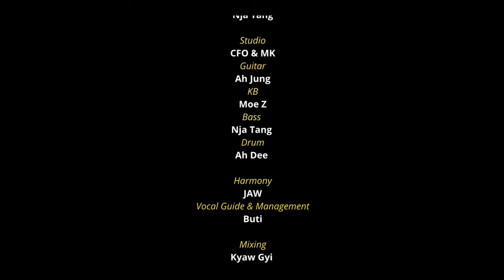LASHI HKAWN HKAWN - SENGMAW GA (Official MTV)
Title - Sengmaw Ga
Vocalist - Lashi Hkawn Hkawn
Ka Shalat - Laja Zau Doi Hkawng